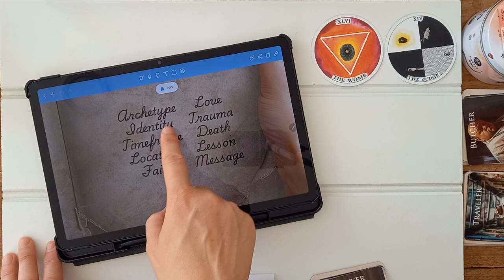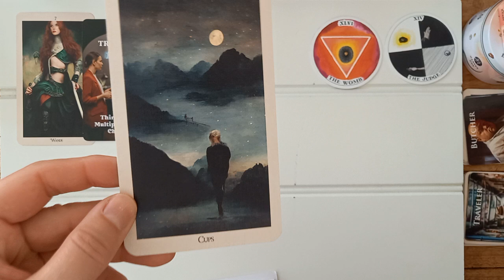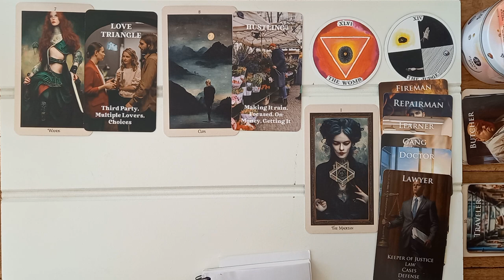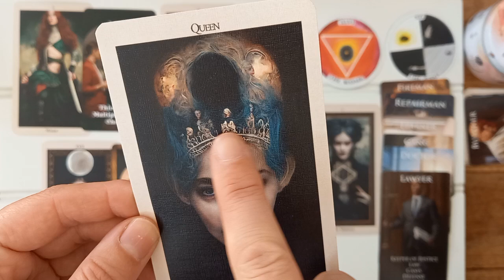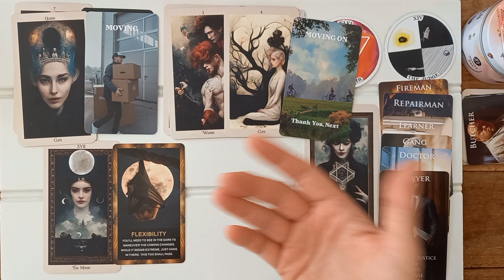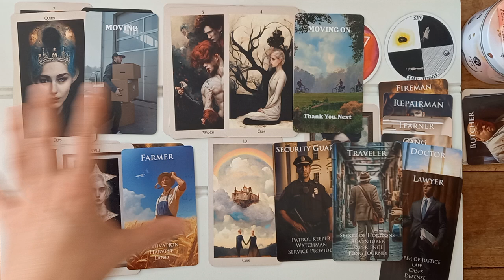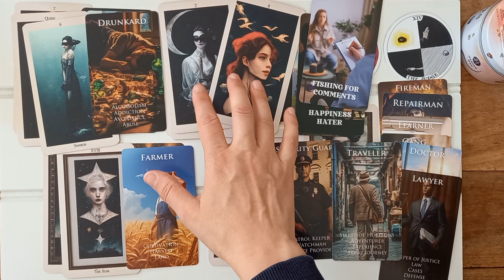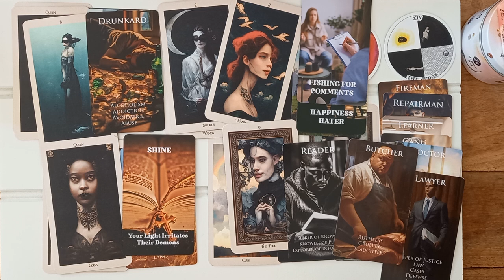PastLivesClubSeptember Part 2 of the exploration VR to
Hello & Welcome 🌞

Grab youself a favourite brew, and let's take a look at my Past Life exploration of the next 3 sections of the life I am exploring.

 This is a collaborative group on facebook, where members can share their journey in a safe space, learning and becoming more confident in using their cards outside of everyday readings.
Please page down further for all the channel links to check out any specific mentions.
Decks:
Uncover your past lives oracle : caroline myss etsy only

Decks Mentioned: Uncover past lives oracle & Archetype oracle by Caroline Myss

Mentions:
Amethyst Ascensions -

If you are enjoying my content and you wish to support my channel via 🎁 you are welcome to use my wishlist on Amazon, or use it for ideas to inspire your own purchases too (Always Purchase Responsibly 💜) :

Namaste Friends 🌞